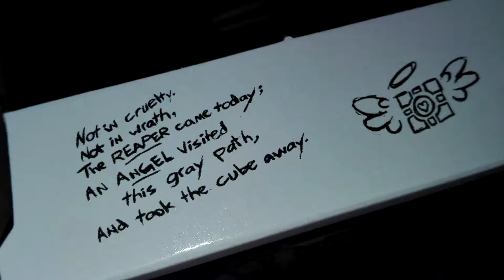Unboxing | Funko Pop! Vinyl Figure | Chell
Hace poco estuve de viaje en Londres y mi amiga Eva me regaló ni más ni menos que ¡4 Funko Pops!

Así pues he aquí la primera de las figuras que componen los unboxings London Edition: ¡Chell, de Portal!

Mazu.